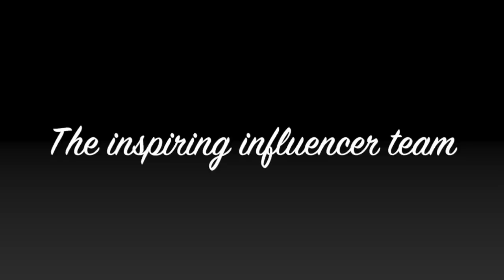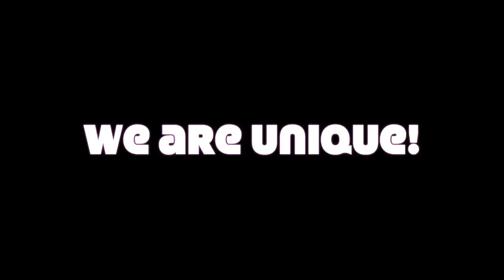Body Positive Campaign| Real Women, Real Stories, Real Bodies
This campaign was designed to empower women!

To educated those who believe that health comes in "one size fits all"
The goal of this campaign is to show women , and everyone else for that matter, that healthy looks different on every body!

We want to thank Monica at RedBloom Photography for shooting our beautiful TayC Fitness team.

Our influencers Maria, Mags, Sarah and Zoe for continuing to spread the message of health and fitness through a positive lens.

Thank you to our hair and makeup team for glamming up our ladies and making them feel extra special. Miranda, Jess, Alex, Shannon, Candice and Ashley!

Thank you the the Vanity Vault and Organic Tan for our golden glow!

And a huge thank you to each and every woman who appeared in this video to share her story, her voice and her body!

Music Used
Unofficial Remix - No rights reserved
Category
People & Blogs
License
Standard YouTube License
Music
"Try (Alex Ghenea Remix)" by Colbie Caillat (Google Play • iTunes)